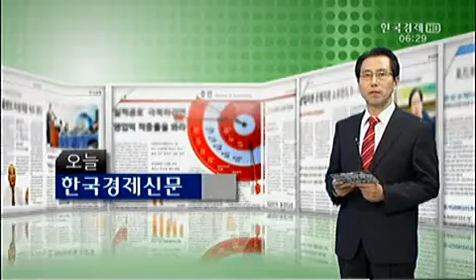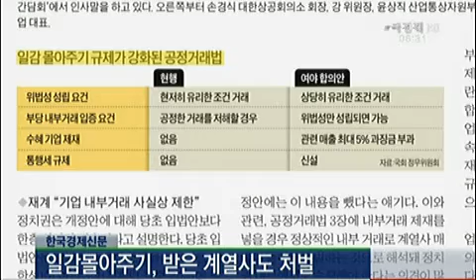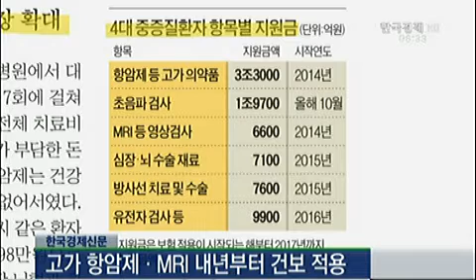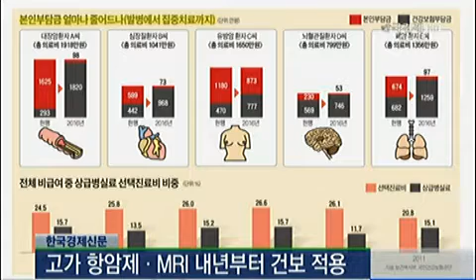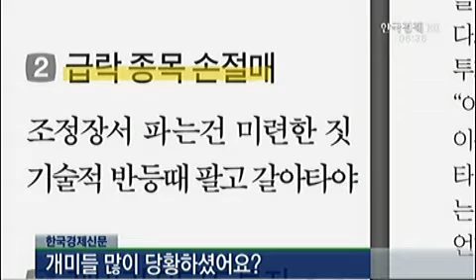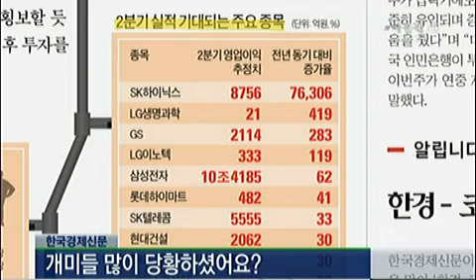오늘 한국경제신문_2013년 6월 27일 방송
신동열 한국경제신문 연구위원